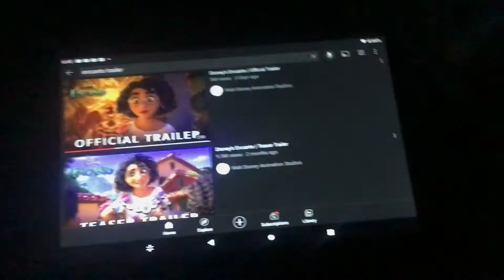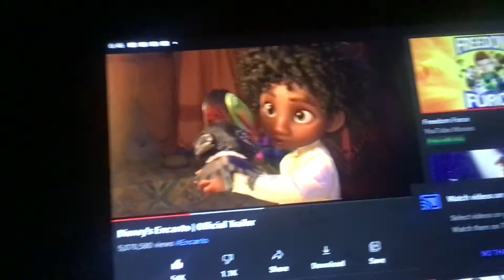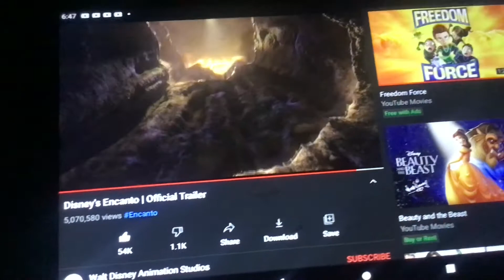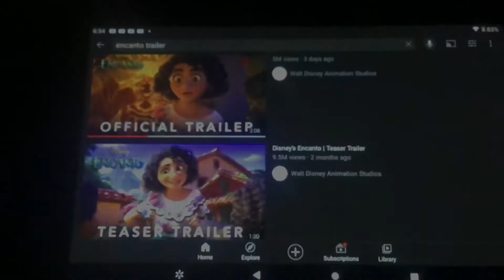Disney Encanto (2021) Trailer Reaction